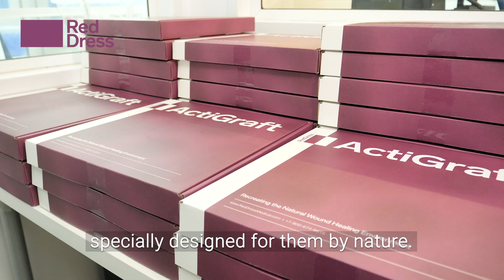RedDress: Healing is in Our Blood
At RedDress, "Healing is in Our Blood". We strive to disrupt the standard of care with an autologous wound solution that harnesses the power of one's own blood as a source of healing. We seek to give healthcare providers the power to change their patients' lives and we will continue to deliver wound care solutions that prioritize the health and wellbeing of those around the world suffering from chronic wounds.